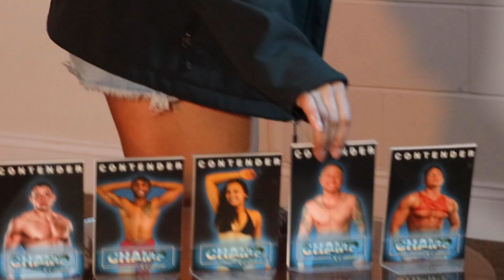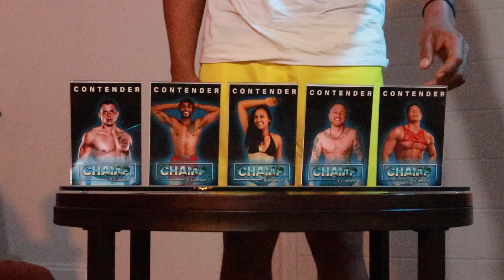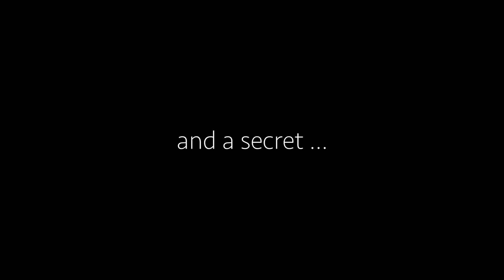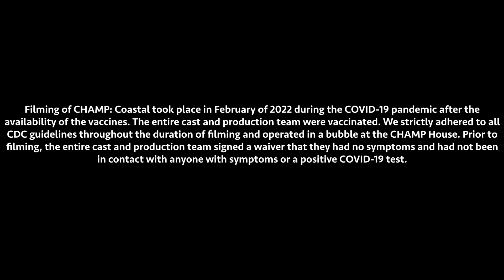CHAMP: Coastal | Ep. 4 | Contenders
The "CHAMP Series" is a new, upcoming reality competition series streaming on YouTube. Champ Calloway hosts and produces an all new season, "CHAMP: Coastal" that will captivate viewers with game-changing twists and competitors who have inspiring, diverse backgrounds. Season 2 of CHAMP launches onto the social media platform with returning CHAMP Series photographer, Chris Christy, as a judge alongside Champ and a prize package awarded to the Champion filmed in the beautiful and picturesque Florida coast.

Credits:

Founder/Creator:
Champ Calloway

Executive Producers:
Champ Calloway
Chris Christy

Series Host:
Champ Calloway

Judges:
Champ Calloway
Chris Christy

CHAMP Series Photographers:
Chris Christy
Champ Calloway

Creative Consultant:
JCP

Camera Operators in Florida:
JCP
Champ Calloway
Chris Christy

Production Assistant:
Jake Walker

Casting Director:
Champ Calloway